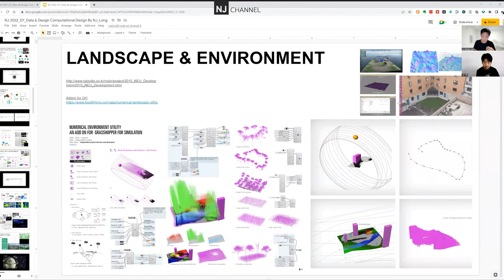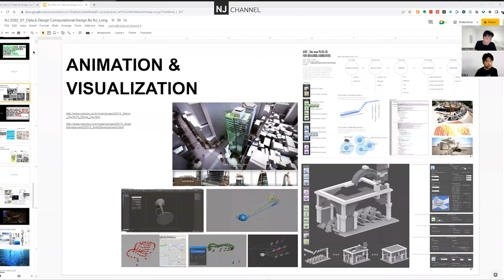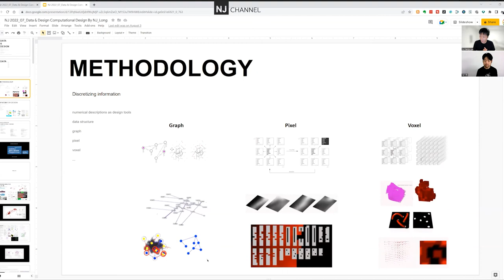2022 / 08 / 21 - 조경, 컴퓨테이션, 그리고 논문 준비(전체 버전)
00:00 - 오늘의 오피스아워 배경
01:17 - 자기소개
03:13 - Q 다른 전공을 하다가 조경을 한 이유
04:42 - 사회 기준을 따라가기보다, 나의 관심사가 중요
05:48 - 컴퓨테이셔널 디자인 관심 계기
06:40 - 데이터, 커뮤니케이션의 중요성
07:29 - NJ가 생각하는 조경과 컴퓨테이션
09:39 - 조경에서의 데이터 그리고 가능성
11:34 - 논문 관련 내용
14:58 - 피드백: 도구에 대한 생각
16:53 - 피드백: 알고리즘에 대한 생각(논문 준비)
22:06 - 피드백: 논문 준비 전략과 프로세스
23:12 - 피드백: 시각화에 대한 생각
27:20 - 피드백: 프로그래밍 구축에 대한 생각(소프트웨어 아키텍처)
30:50 - LandBox 연구, 도구 설명과 컴퓨테이셔널 적용 사례
37:55 - 질문자 피드백
38:51 - 결국 공간정보를 어떻게 다룰 것인가? 데이터 구조 개념
42:52 - 논문 준비에 대한 피드백
44:01 - 질문자 마무리 피드백
45:37 - Q1 실제 작업(디자인)에서 컴퓨테이션의 적용 범위
47:58 - Q2 공모전에서의 컴퓨테이셔널 적용? 그리고 전략

☑️Introduction To 3D Visualization Workshop, Harvard GSD, MIT Architecture

"Ctrl + F"를 활용해서 키워드로 검색하시면 더 많은 자료를 찾을 수 있어요! 여러분들이 산업의 미래입니다!! 응원합니다!!! 화이팅!